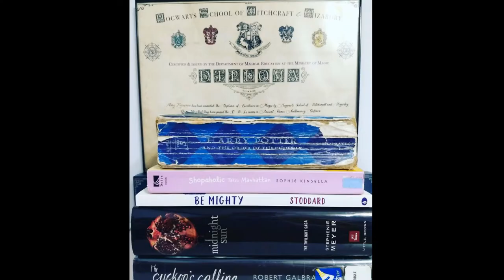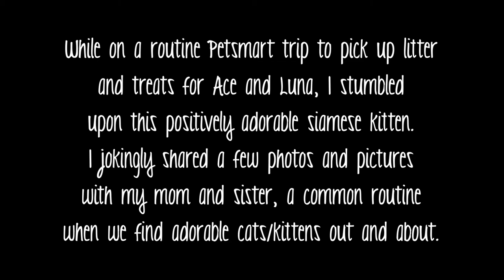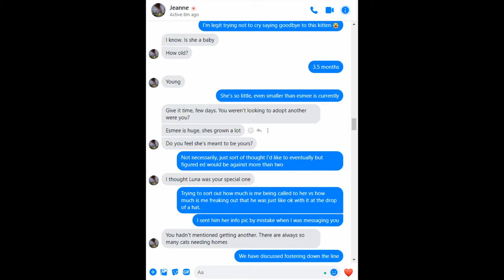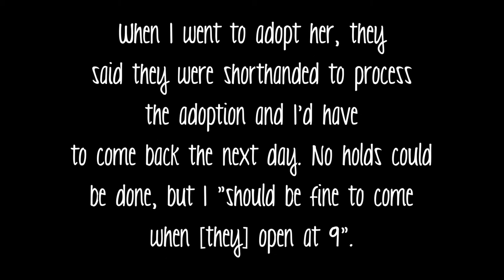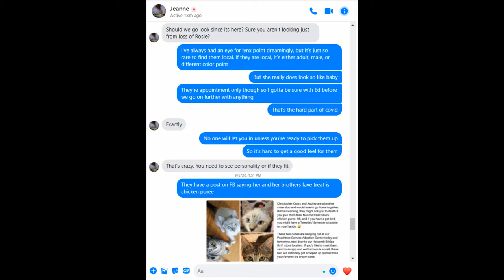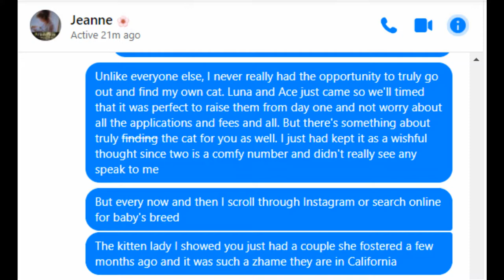September 4-11, 2020 - Help! I Fell in Love with a Kitten...!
How Rosie helped us find our way to Alice and Leo... :)

While on a routine Petsmart trip to pick up litter and treats for Ace and Luna, I stumbled upon this positively adorable siamese kitten. I jokingly shared a few photos and pictures with my mom and sister (it's become ~a thing~ to send pics of brown tabbies especially to Nikki since she's had so many over the years). Next thing I know, Ed and I talk about actually adopting her. Seeing as we hadn't discussed seriously about a 3rd cat prior, I told myself no, and went home.
On the way home, though, I wound up pulling into a parking spot cause I couldn't stop sobbing at the thought of having left her behind.
As soon as I came home and cried (again), Ed handed me one of the cat carriers and pushed me out the door saying "Don't come back without her."
When I went to adopt her, though, they said they were shorthanded and I'd have to come back the next day and that there was no way to place a hold on her at all. They said to just come when they opened the next day and I shouldn't have any issue.
When Ed and I came the next morning right at 9am, we walked in to see two women already hovering over the cat center. One heartbreakingly awkward conversation later, and I decided to walk away. As it turned out, Rosie (as we'd decided to call her) had a sibling there, and the other women were fully intent on bringing both of them home. As we'd only talked about Rosie (I hadn't seen the sibling the previous day and hadn't known), I knew that it was probably for the best that they were going to a home where they could stay together.
Since we'd already gone through the trouble of prepping fees and such, we decided to go check the other Petsmart about a half hour away to see what cats they had. Of course, none called to me quite like Rosie had done, and by then I decided that now we'd decided on getting a third cat, I would look more seriously into my dream of getting another lynx point siamese like Baby if I could.
As lynx points were pretty rare and I usually only saw them available locally if it was a boy or older, or just didn't feel -right-, I wasn't sure how good the chances were. In the 100 mile radius search, about 5 lynx points were available on Pet Finder.
Ed and I looked through a few, with names like Wonder Bread, Calypso, Almond Joy, and one named Audrey.
Calypso was crazy cute, but Audrey really reminded me of Baby more than the others. We then found out she was only available with her bonded brother Christopher Cross, and I thought it'd be a deal breaker. But, after further discussion, Ed and I agreed to look into the duo. A few phone calls and a long drive later, and we brought the new tinies home with us on Labor Day, later naming them Alice and Leo :)
I don't regret what happened with Rosie one bit, cause in the end, she turned out to be the gateway to finding the perfect new kittens.